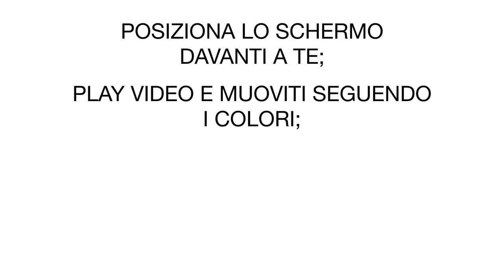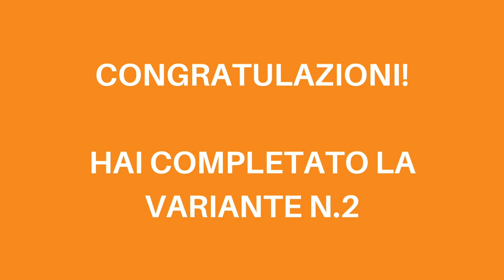Move With Colors Variante 2: Gambe Scherma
È un gioco di GambeScherma nella sua 2° variante.

✅ Posizionati di fronte lo schermo dello smartphone, tablet, pc o smart TV;
✅ Avvia il video e muoviti seguendo i colori;

Ripeti l’esercizio tutte le volte che vorrai!
Buon divertimento!

ATTENZIONE: Per la tua sicurezza, quella di persone e oggetti che ti circondano, mantieniti sempre a una distanza che ti permetterà di fermarti qualche centimetro prima di toccare lo schermo del dispositivo che utilizzi. Crea sempre uno spazio di sicurezza attorno a te, utilizza soltanto materiali identificati per un utilizzo preciso e non improvvisare.

AVVERTENZE:
Si sconsiglia la visione del video a soggetti fotosensibili: il contenuto dello stesso potrebbe non essere adatto.
Ricordati sempre di:
1. Giocare in una stanza bene illuminata.
2. Evitare di giocare se sei stanco o affaticato.
3. Fai delle lunghe pause ed evita l'esposizione prolungata al gioco;

Nell'ipotesi che possano verificarsi sintomi anomali (vertigini, nausea, confusione etc) , fermati  immediatamente, chiedi assistenza a chi sta sta vicino  e consulta un medico.